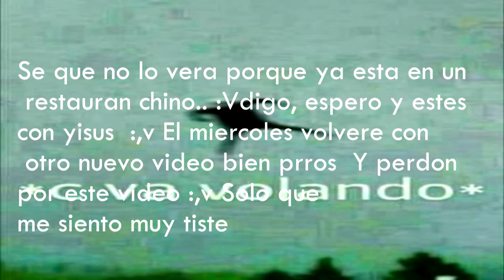Mas que una simple Perrita| Video Especial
K pasa Amigos K pegan internet en esta ocasion les muestro un video diferente. Me disculpo por la  enterna inactividad, pero esto fue lo que lo ocasiono, todo su apoyo me motiva y ella tambien lo hazia, Muchas gracias y me disculpo por La inactividad , nos vemos el miercoles con un super video como siempre con todo mi humor estupido. gracias.